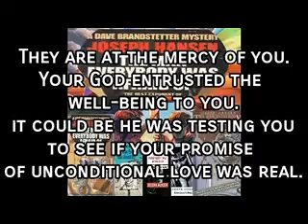Once a child is born you no longer get to be first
Comment Based on Dave Brandstetter Mystery,The Man Everyone was Afraid of